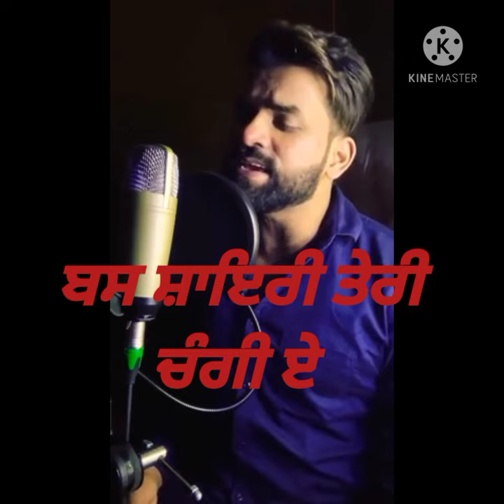Mari galiyan ch sune Mainu Rona Sune Manu Mora Da-lab ju always